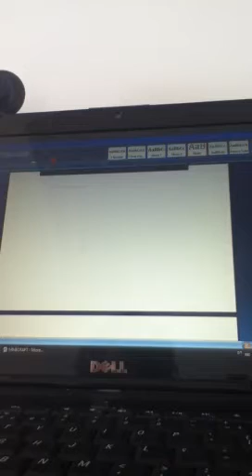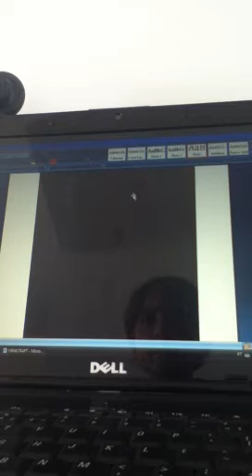Minecraft power point